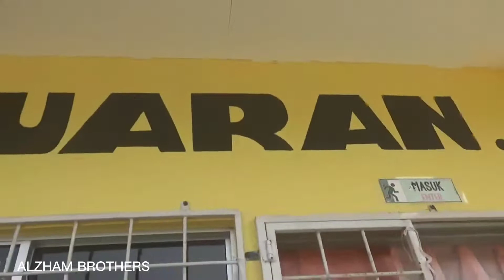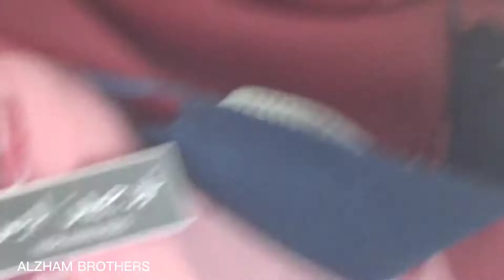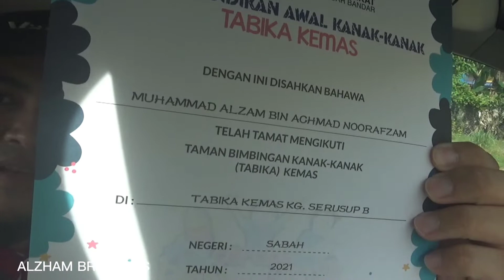Hari penyampaian sijil tabika Kemas kampung Serusup untuk Muhammad Alzam